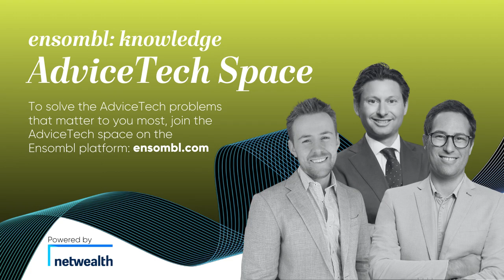AdviceTech Podcast #98 - Plutosoft Update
In this episode, Pat is joined by Vincent Holland, Co-Founder at Plutosoft. He gives an update on Plutosoft and how it's grown, their focus on onboarding and change management, robust cyber security measures, new functionality, and client success stories.